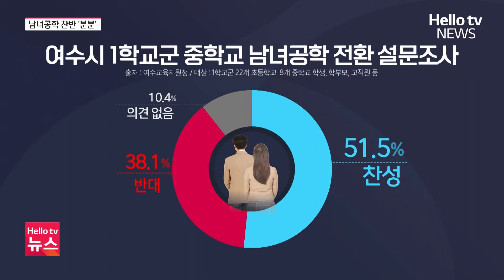여수 구도심 학교 남녀공학 될까 …의견 '분분'ㅣ#헬로tv뉴스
전남 여수에서는 원거리 통학의 어려움과 학령 인구 감소 등으로 구도심권 학교를 중심으로 남녀 공학 전환이 논의되고 있습니다. 앞서 여수교육청은 설문조사를 거쳐 여론 수렴 과정을 진행했는데요. 지역 사회 내부에서도 찬반 여론이 엇갈리고 있습니다. 보도에 송아영 기자입니다.